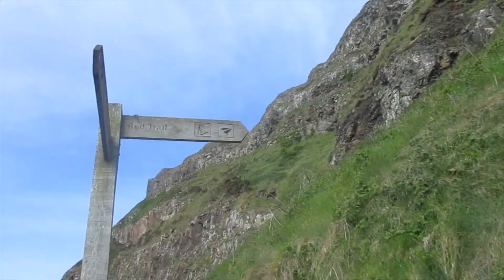Carrick-a-Rede Rope Bridge & Giant's Causeway Mini-Vlog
I took a day trip from Belfast to see Carrick-a-Rede Rope Bridge & Giant's Causeway in County Antrim. I'm usually not one to do a guided tour but I loved every minute of it.